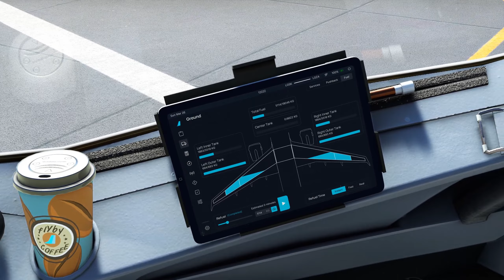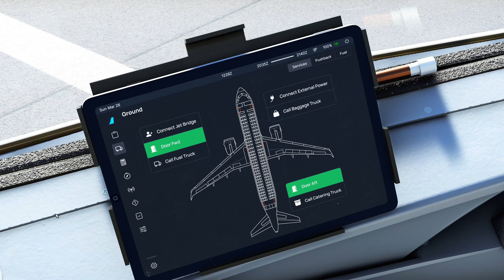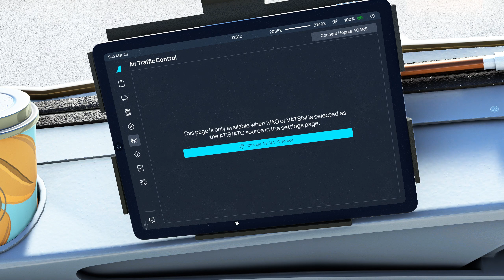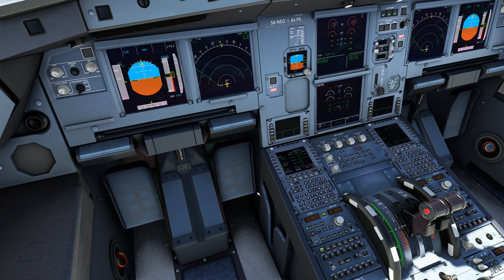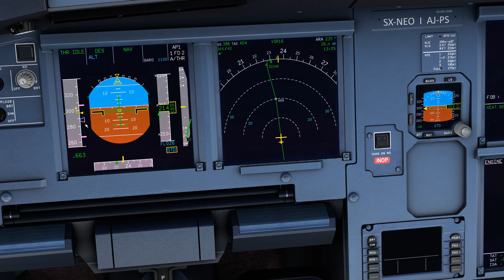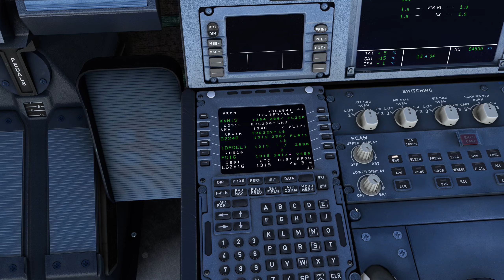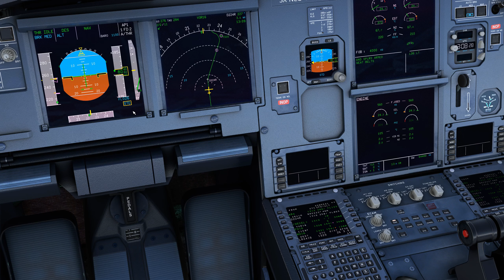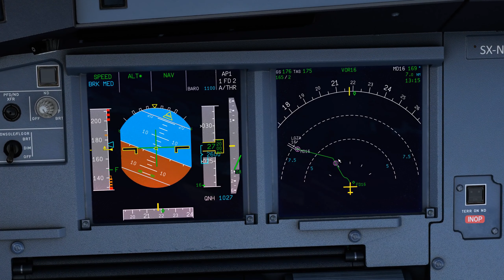FLIGHT SIMULATOR 2020 | DESCENTE VNAV A32NX ET AUTRES NOUVEAUTÉS | FS2020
Pensez aussi à activer la cloche Youtube 🔔 pour recevoir les notifications dès qu'un prochain contenu est publié sur ma chaîne !

Un don fait toujours plaisir. Alors si cette vidéo vous a aidé et qu’elle a été bénéfique, je vous remercie de consulter mon lien prévu à cet effet :

👨‍✈️Cliquez sur le lien ci-dessous pour rejoindre ma chaine et bénéficier d'avantages exclusifs en tant que membre :

🤩🌟📢BONUS RIEN QUE POUR VOUS CI-DESSOUS📢🌟🤩

Pour essayer gratuitement Amazon Prime, avec qui je suis en partenariat, et avoir plein d’avantages lors de vos commandes :

Mon matériel complet, que je vous recommande de vous procurer, pour la simulation aérienne :
Yoke Honeycomb Alpha ➡️
Thrustmaster TCA Sidestick Airbus Edition ➡️
Throttle Quadrant Bravo Honeycomb ➡️
Pédales Logitech G Saitek Pro Flight ➡️
Tobii Eye Tracker 5 ➡️
Bureau gaming ➡️
Support de bureau pour manette de simulation ➡️
Souris ergonomique ➡️
Accoudoir de bureau ➡️

Extensions :
- A32NX FBW
- ATR 42/72-600 ASOBO
- CRJ Aerosoft 550/700/900/1000
- B787 Asobo
- PMDG 737
- A310 Inibuilds
- A321NEO LVFR
- Fenix A320
- Boeing 747 ASOBO
- A310 Inibuilds
- scènes et livrées de Flightsim.to

00:00 Intro

01:54 Flypad
13:50 Descente VNAV